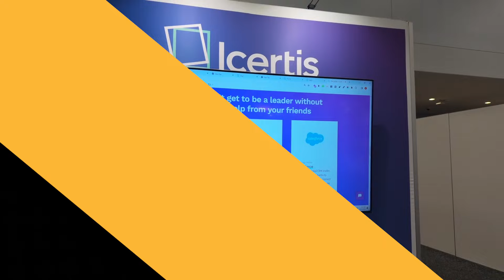Live from NRF 2024: Leslie Brown, Product Marketing Lead, Retail & Consumer Goods at Icertis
Join us for a fascinating journey into the heart of retail innovation with Leslie Brown, Product Marketing Lead for Retail & Consumer Goods at iCertis. In this exclusive interview, Leslie unveils how AI and contract intelligence are becoming the backbone of strategic decision-making in retail.

Through the lens of iCertis's longstanding partnership with Microsoft, we explore the transformative power of AI-driven contract management. This collaboration on the Azure platform exemplifies how technology can unite disparate business processes, from CRM to ERP, creating a seamless operational landscape.